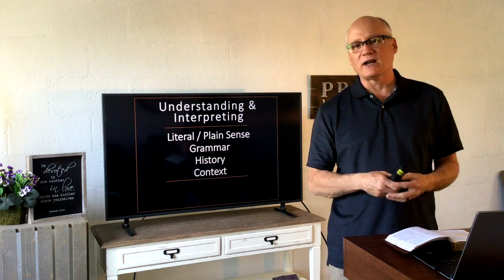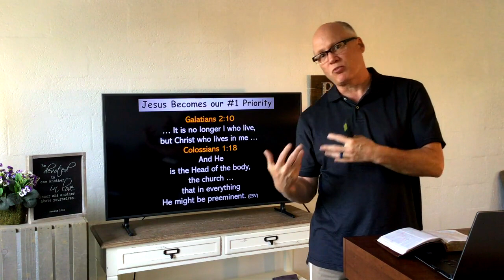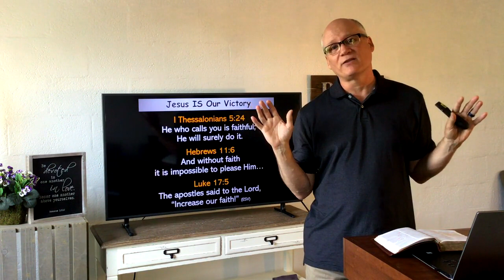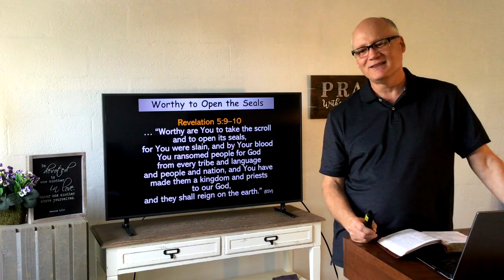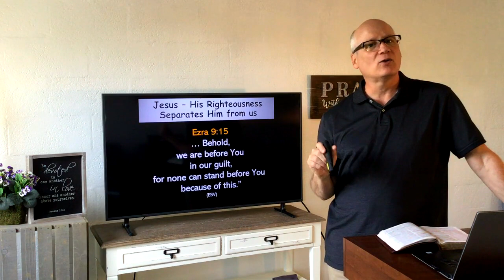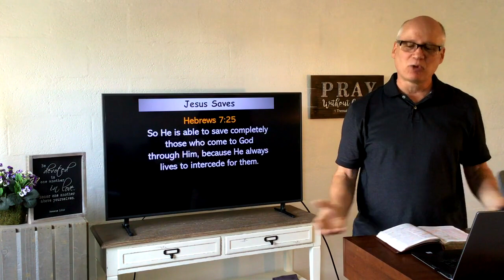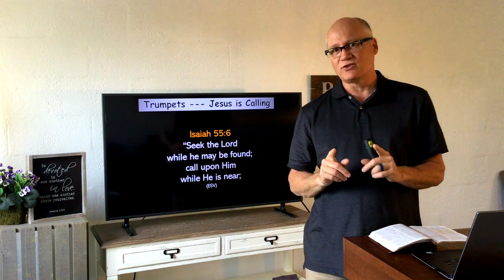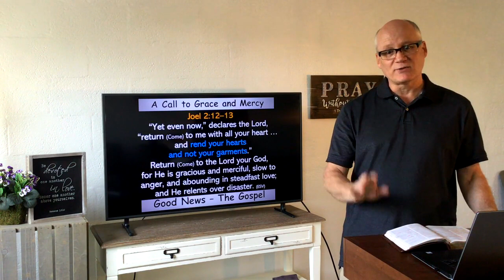Immanuel Baptist Church Sermon 2021-05-09